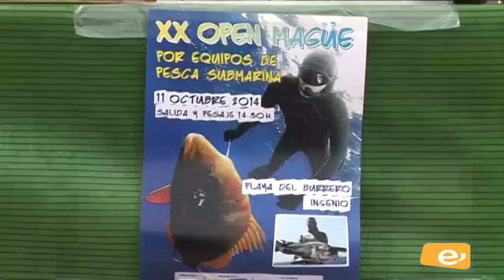Enrique Pérez y Aridane Suárez, campeones del XX Open Magüe de Pesca Submarina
Unos 24 deportistas participaron el pasado sábado, 11 de octubre, en el XX Open Magüe de Pesca Submarina por equipos, organizado por el Club de Actividades Subacuáticas Magüe contando con la colaboración de diversas casas comerciales y del Ayuntamiento de Ingenio.
Alrededor de las 8:30 de la mañana, los participantes realizaron una ofrenda floral por tierra y por mar en la Playa de Arinaga en recuerdo a aquellos deportistas fallecidos practicando deportes en el mar. Posteriormente, daba comienzo la prueba en aguas de Pozo Izquierdo para finalizar el evento en la Playa de El Burrero donde se realizó el pesaje de las piezas capturadas.
Una vez realizado este procedimiento se llevó a cabo la entrega de un presente a todos los participantes y de los trofeos a los equipos mejores clasificados, siendo el de Mayor número de Piezas el equipo formado por Enrique Pérez y Aridane Suárez con 20 capturas. Ambos se alzaron también con el título de campeones con 24.790 puntos.
El resto de la clasificación quedó liderada por Rayco García y Yarhé Ramírez (actual Subcampeón de Canarias Sub23) por la captura de la Pieza Mayor, un Mero de 2.210 kilogramos. El Cuarto puesto lo ocuparon Iván Sosa, Orlando Milares, David Asensio y Raúl Benítez; el Tercero fue para Mario Siberio, Fabián y Fran Rivero (este último actual Subcampeón individual de Canarias); mientras que el Segundo lugar lo obtuvieron Rayco García y Yarhé Ramírez.
Este evento deportivo contó también con la participación del Campeón de España por equipos, el club ingeniense de Actividades Subacuáticas Magüe, que espera revalidar su título los próximos días 12 y 13 de noviembre en Mallorca, en el Campeonato de España 2014, donde competirá en las modalidades de Veteranos, Sub23 y por Equipos.
Tras la entrega de presentes se sorteó entre los asistentes parte del pescado capturado y diverso material deportivo, mientras que el resto de las piezas serán entregadas esta semana a Cáritas de Ingenio.